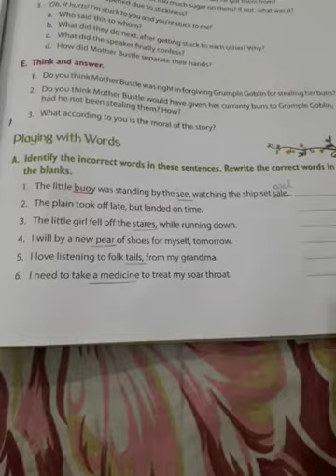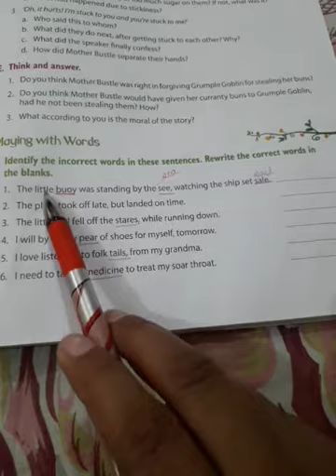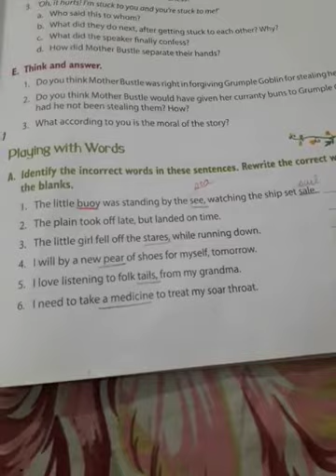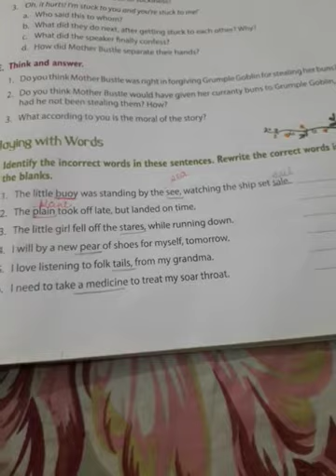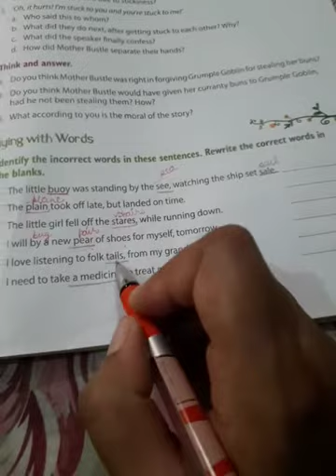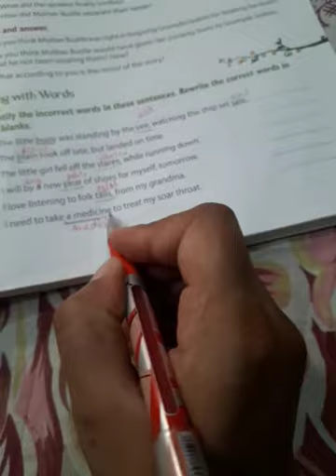My English Garden class 5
The surprising buns (Exercise) part -2